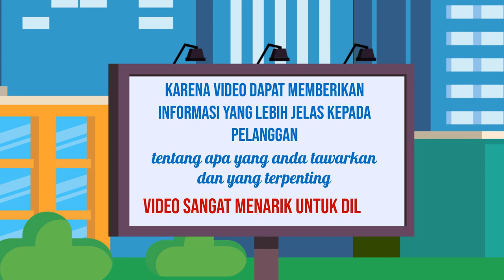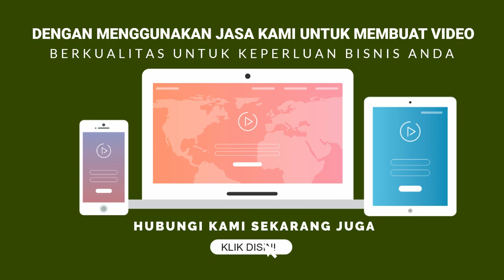Video Iklan Company Profile untuk Bisnis Anda di Kota Sei Rampah Sumatera Utara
Jasa Edit Video Promosi / Video Iklan Company Profile untuk Bisnis Anda di Kota Sei Rampah Sumatera Utara atau

Daftar Isi
00:00 - Cara Edit Video Iklan dokter mata, dokter mobil kelapa gading, dokter mata jakarta selatan
00:10 - Contoh Iklan Promosi dokter neurologi anak, dokter nefrologi, dokter nenden, dokter naturopati
00:30 - Contoh Video Promosi dokter ortopedi, dokter obgyn,
00:40 - Contoh Konten Branding dokter obgyn, dokter onkologi
00:50 - Resep Makanan dokter spesialis anak, dokter spesialis kulit, dokter spesialis anak, dokter spesialis kulit